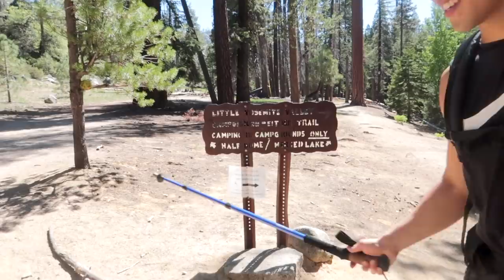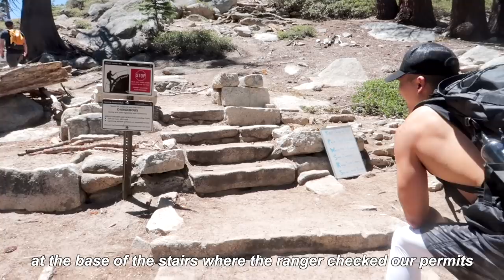hiking half dome 😵 / couple vlog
apologies for the salt and our burps. but we were truly struggling ... and this is the real us X_X

Camera Info:

Canon G7X Mark ii
Camera Car Mount
Mounting Disc